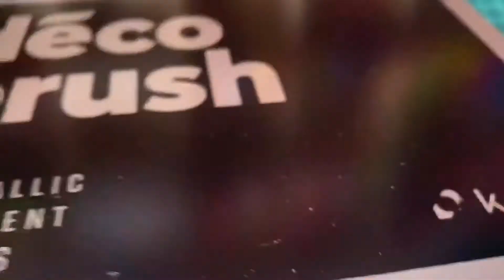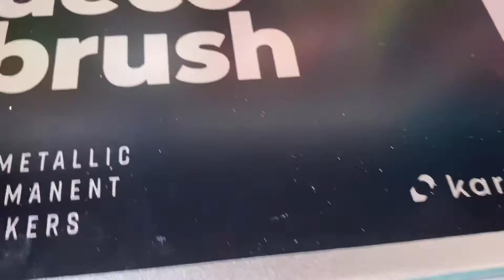Tour por mis marcadores a 4 de Mayo de 2020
A petición de una de mis seguidoras, hago este video, espero les guste